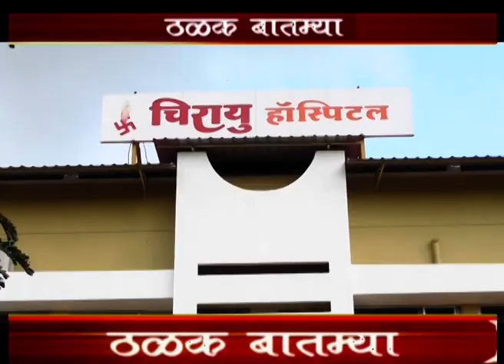KTV NEWS 05 06 2022 RTN